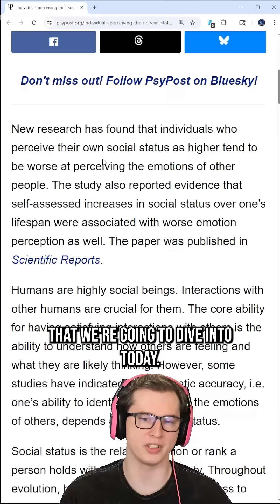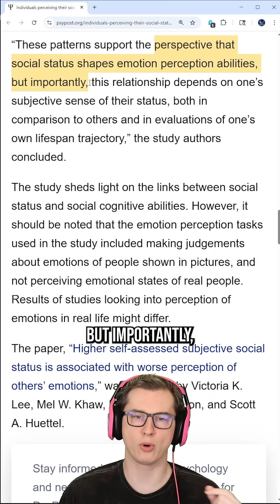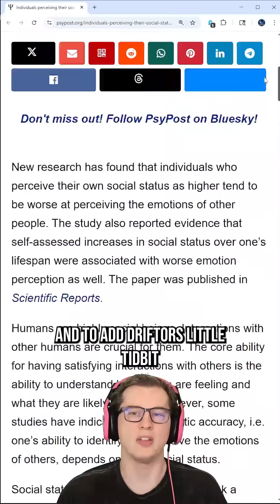Lower empathy in higher social status people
Individuals with higher social status are significantly less able to identify emotions in others.